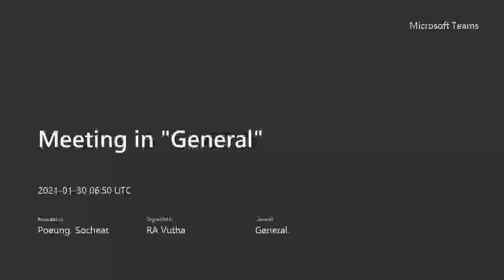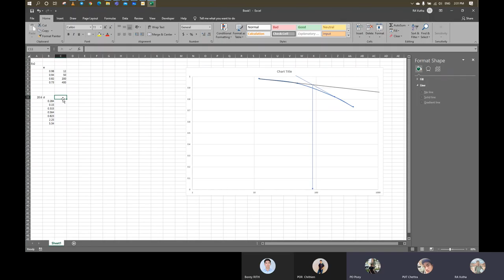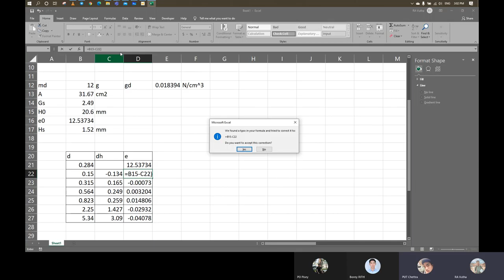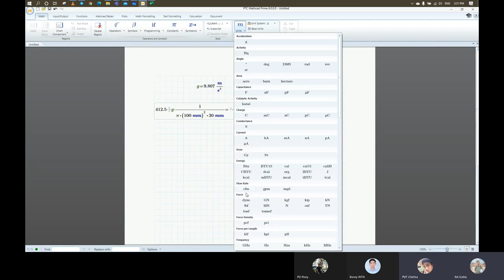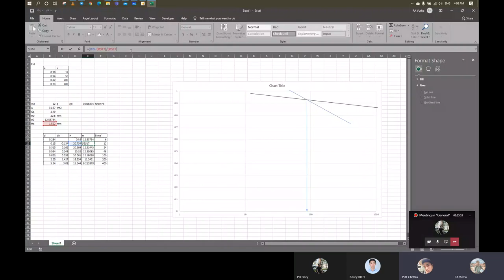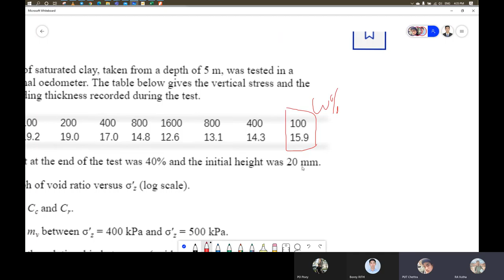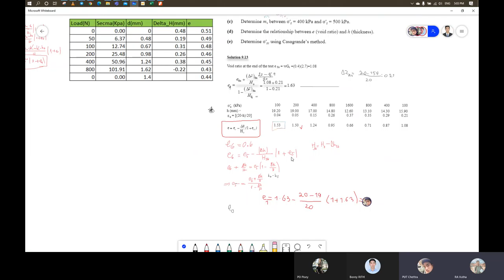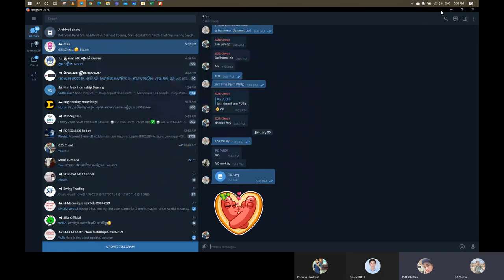Soil mechanic TD 7 by Vutha's team